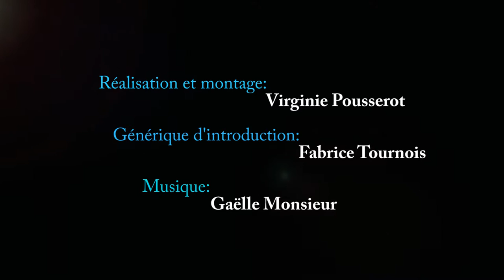Gîtes du Gué du Loup à Decize